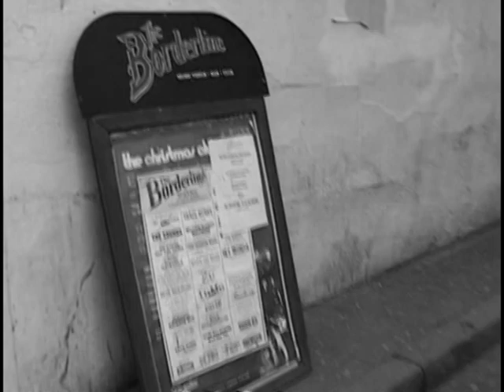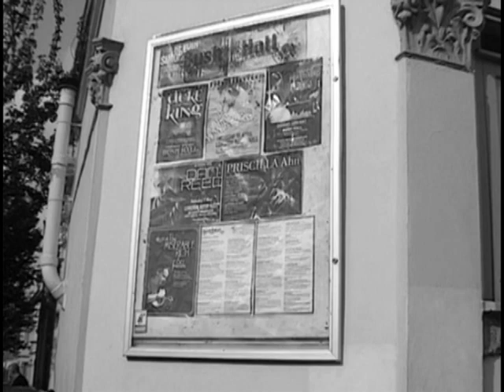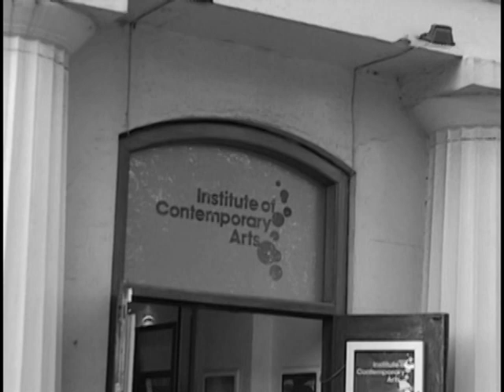Elvis Perkins in Dearland - Shampoo - Music Video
The song is called 'Shampoo' and it's the 1st track from the Elvis Perkins in Dearland album.
Edited June 2009.
It's not great quality. Let it load